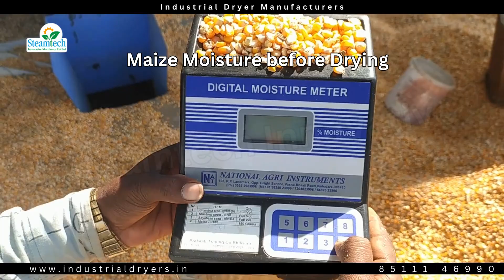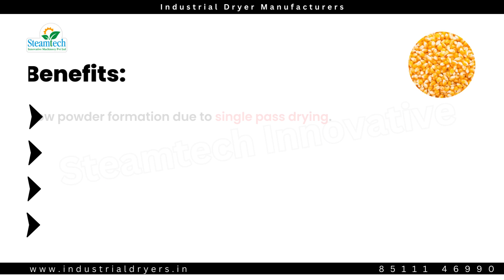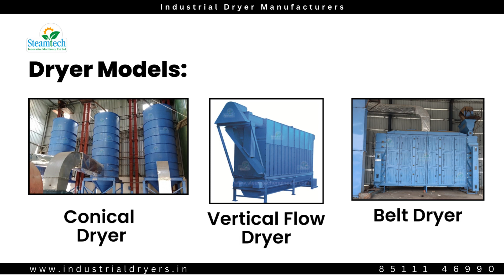मक्का सुखाने का सटीक उपाय Maize Dryer Conical Type Continuous and Automatic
maizedryermanufacturer makkadrying maizeseedevaporator स्टीमटेक इनोवेटिव मशीनरी प्राइवेट लिमिटेड मक्का ड्रायर मशीन के अग्रणी निर्माता एवम् एक्सपोर्टर है।
Steamtech Innovative Machinery is a leading manufacturer and Exporter of Maize Dryer Machine.

जैसे ही मक्का अपने आदर्श नमी स्तर पर पहुँचता है, जिसे हमारे विश्वसनीय नमी विश्लेषक द्वारा सत्यापित किया जाता है, यह आगे की प्रक्रिया या भंडारण के लिए तैयार हो जाता है। हमारे मक्का ड्रायर, प्रसंस्करण इकाइयों के लिए उपयुक्त हैं, कम पाउडर गठन, लागत-प्रभावशीलता और बेहतर मक्का गुणवत्ता जैसे लाभ प्रदान करते हैं। 24 से 1000 टन प्रति दिन की क्षमता के साथ, हमारा ड्रायर विभिन्न उत्पादन आवश्यकताओं के अनुरूप है।

आप अपनी आवश्यकताओं के अनुसार अलग-अलग हॉट एयर जनरेटर-बायोमास ब्रिकेट कोयला, इलेक्ट्रिक, गैस या डीजल-में से चुन सकते हैं। हमारा ड्रायर दक्षता के लिए तापमान नियंत्रण के साथ निरंतर और स्वचालित सुखाने की प्रक्रियाओं का दावा करता है। यह कम बिजली की मांग के साथ भी काम करता है, जिससे यह ऊर्जा-कुशल और किसी भी मौसम के अनुकूल हो जाता है।

तीन मॉडलों में उपलब्ध - शंक्वाकार, ऊर्ध्वाधर प्रवाह, और बेल्ट - हमारा मक्का ड्रायर विभिन्न सेटअपों को फिट करने के लिए लचीलापन प्रदान करता है।

मक्का ड्रायर के फ़ायदे:
1. यूनिफार्म ड्राइंग मुमकिन बनाता है।
2. फास्ट ड्राइंग
3. फ्यूल में कटौती
4. बारिश में भी ड्राइंग मुमकिन है
5. समय की बचत
6. उत्तम क्वालिटी के मक्की सीड मिलते है
7. कम जगह की आवश्यकता
8. कस्टमाइज सॉल्यूशन

Welcome to our comprehensive guide to maize drying, where precision and innovation ensure top-notch maize quality for maize processing or storage.

Our journey starts with precise measurement using a moisture analyzer to determine the moisture content of the maize before drying. Once assessed, the maize are fed into the feeding pit. From feeding pit it showed in by our efficient bucket elevator, it rises to our drying chamber, where it's dried by a gentle yet potent stream of hot air, from our cutting-edge hot air generator.

Within the drying chamber, every step is carefully managed to ensure consistent and uniform drying, preserving the maize's flavor and quality. Our automation panel board monitors crucial temperature readings, ensuring precise control throughout the process.

As the maize reaches its ideal moisture level, verified by our reliable moisture analyzer, it emerges ready for further processing or storage. Our maize dryer, are suitable for processing units, offers benefits like low powder formation, cost-effectiveness, and superior maize quality. With capacities ranging from 24 to 1000 tons per day, our dryer suits various production needs.

You can select from different hot air generators—biomass briquette coal , electric, gas, or diesel—to match your requirements. Our dryer boasts continuous and automatic drying processes with temperature control for efficiency. It operates even with low power demand, making it energy-efficient and adaptable to any weather.

Available in three models—conical, vertical flow, and belt—our maize dryer offers flexibility to fit diverse setups.